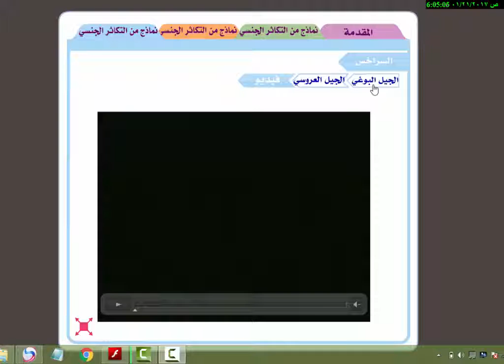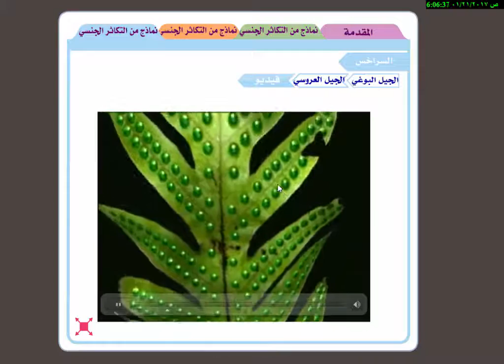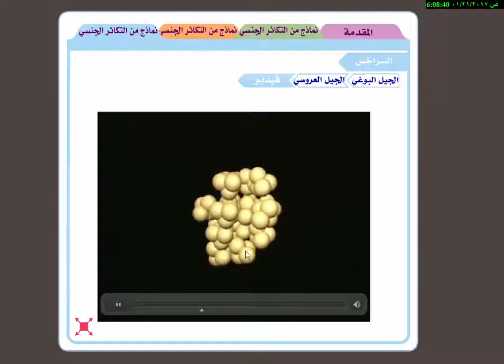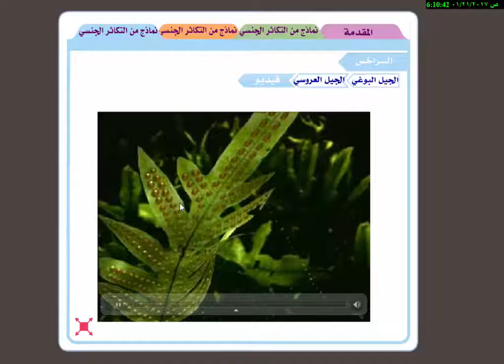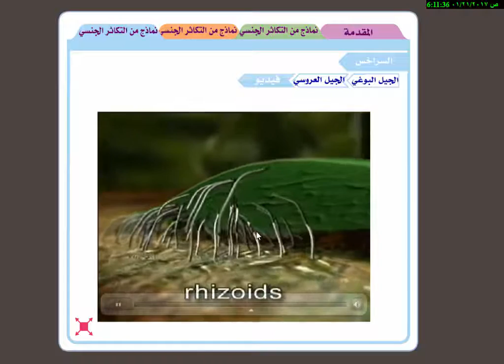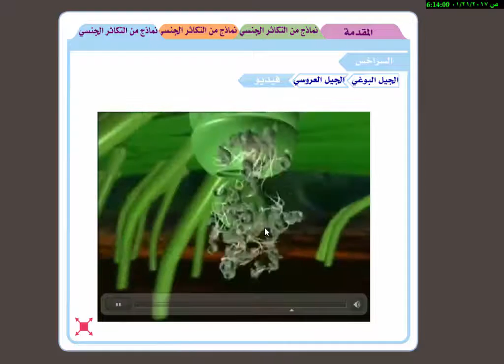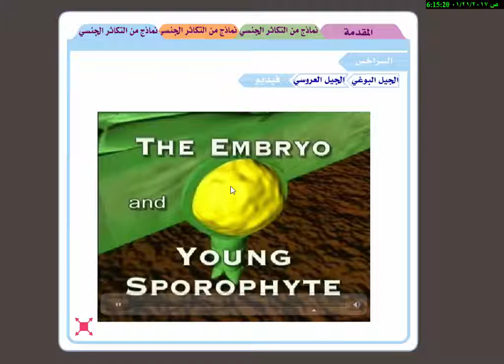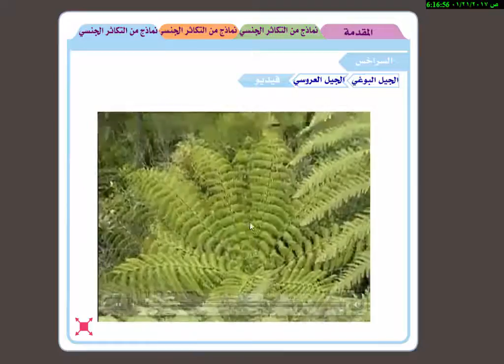فيديو يوضح تكاثر السراخس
مناهج سوريا